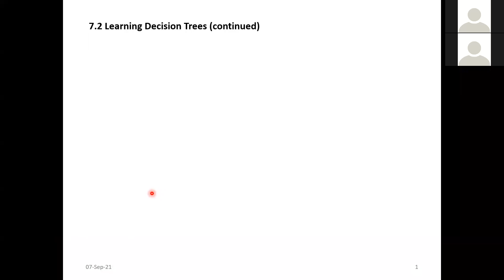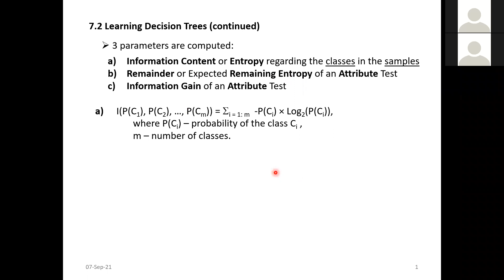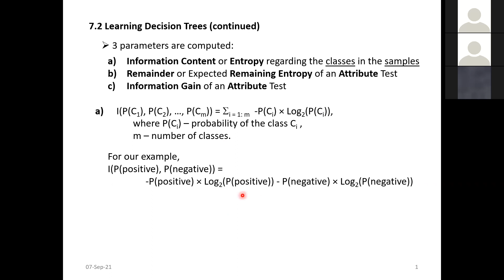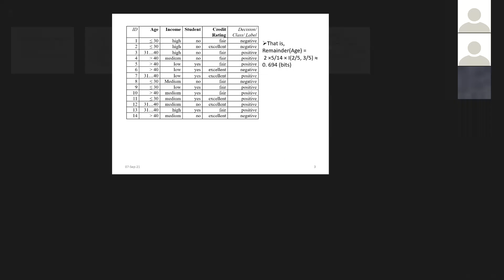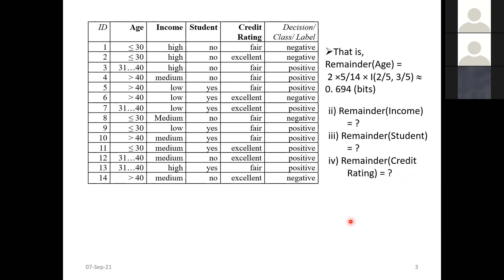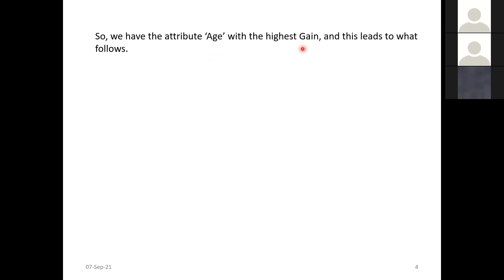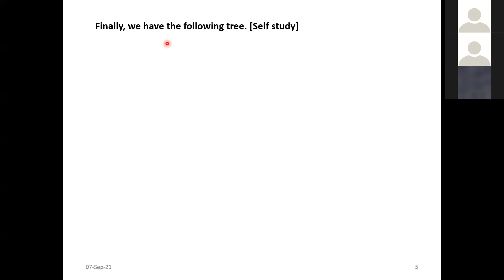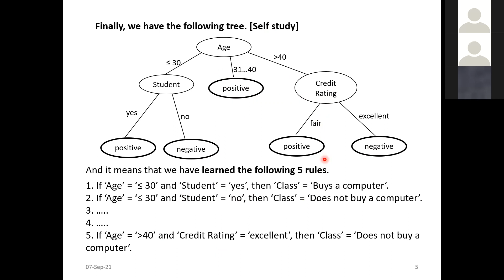Class 27pdf T7 2 07 09 2021